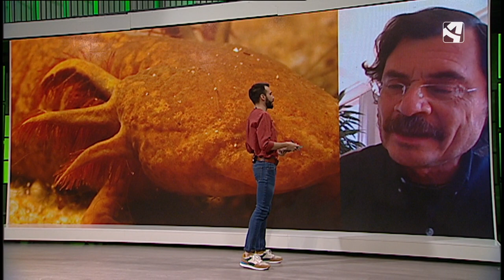Un museo dedicado a la conservación del ajolote en México DF